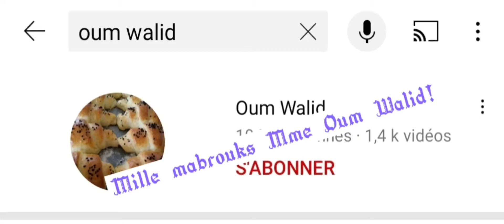ألف مبروك لأم وليد. المزيد من النجاح و التألق